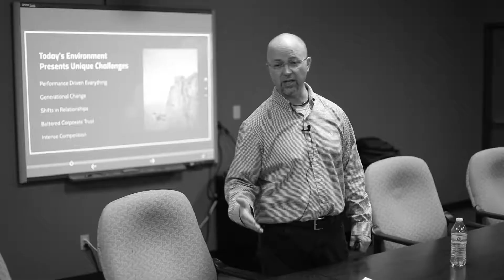Choose Happiness - Overcoming Anger and Negative Emotions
Watch this video to learn the tips I have for overcoming anger and choosing to live a happy life.
"The 6 Demons of Fear" and more great content.

I am a motivational, educational, and entertaining speaker.  I work with associations and organizations around the world to create momentum with their teams.  Whether you are needing a program on how to connect at a more authentic level with each other, or a program on how to influence future prospects to be raving fan customers, or a program on how to be a transformational leader, I am here to inspire.  I have delivered more than 250 keynote addresses, trained over 200,000 leaders, written 15 books, and worked with CEO's to inspire greatness in their teams.  I am ready to help you as well!